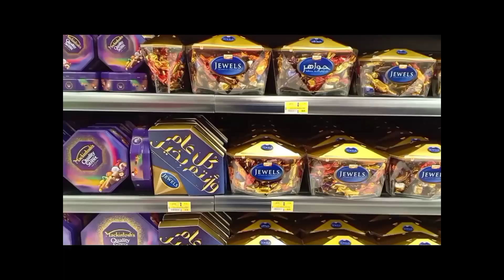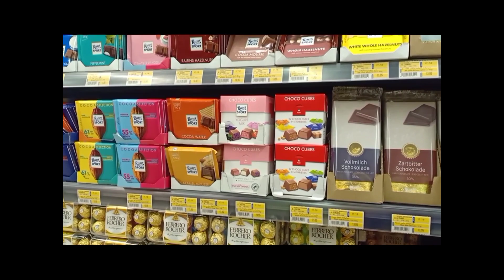Vlogging Ka Dil Hi Nahi Tha || Demotivated Ya Laziness || Life In Saudi Arabia